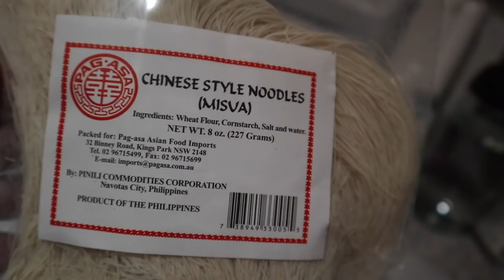Don't Eat and Drive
The guys tried my electric bike.
Cooking Misua at upo after years.
The Gimbal makes this video really smooth.

My Vlogging Cameras: